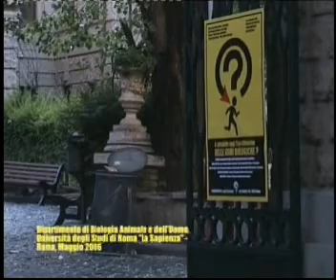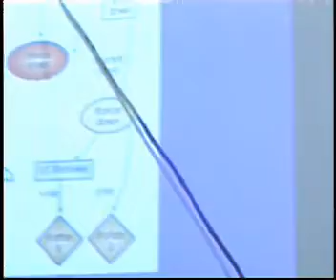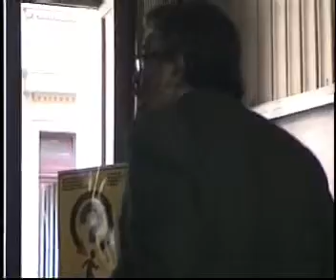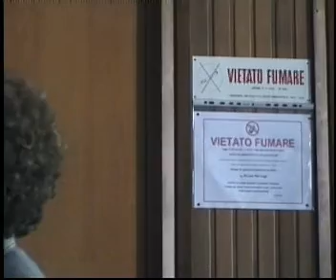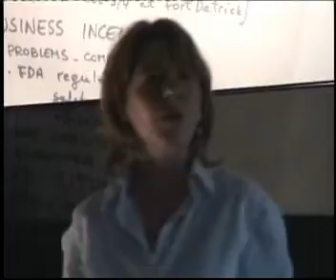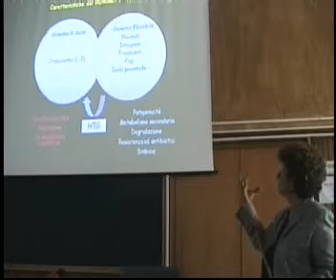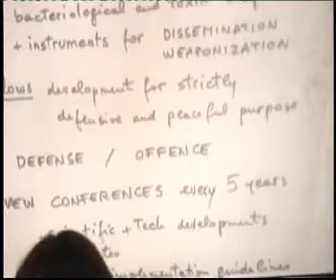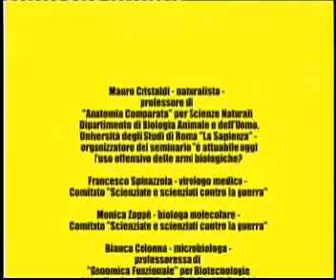armiBiologiche.wmv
E'attuabile oggi l'uso offensivo delle armi biologiche

FElipe Goycoolea
Producer: Mauro Cristaldi
Director: Felipe Goycoolea